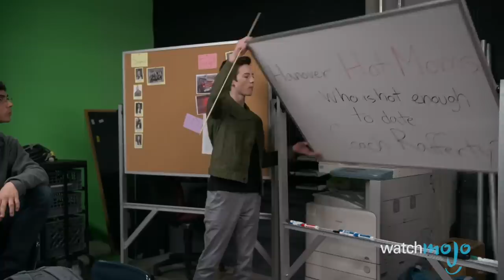Top 10 Best TV Shows of 2017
What a year for TV! For this list, we’re taking a look at the very best 2017 had to offer. The shows don’t have to necessarily started airing in 2017, but they should have aired new episodes at the very least. We'll be looking at shows such as Big Little Lies, Game of Thrones, Rick and Morty, The Handmaid's Tale, The Leftovers, Legion, Master of None, and more! Join WatchMojo as we count down our picks for the Top 10 Best TV Shows of 2017.

#10. “Legion” (2017-)
#9. “Rick and Morty” (2013-)
#8. “Big Little Lies” (2017-)
#7. “Better Call Saul” (2015)
#6. “Stranger Things” (2016-)
#5. “Master of None” (2015-)
#4. “Twin Peaks The Return” (2017-)